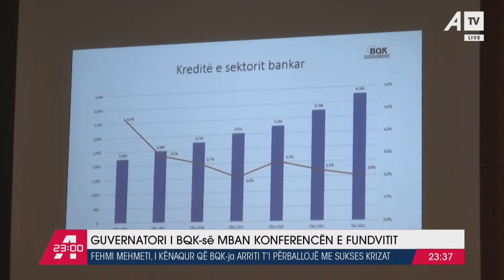Guvernatori i BQK-së mban konferencën e fundvitit